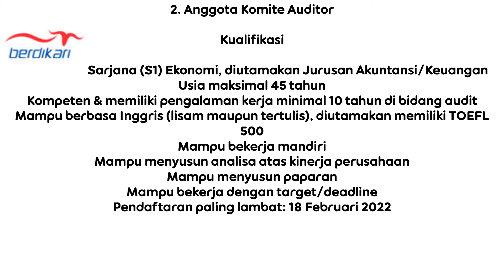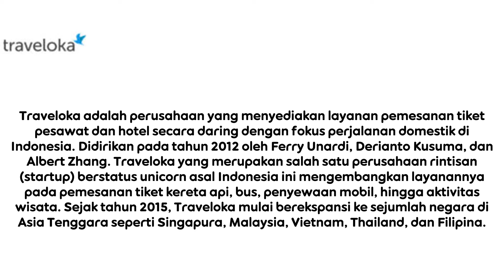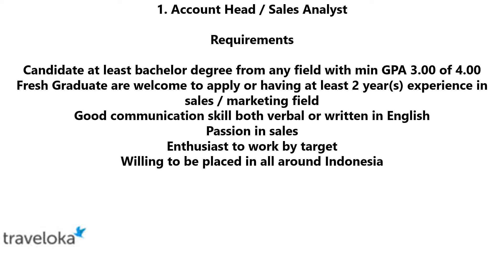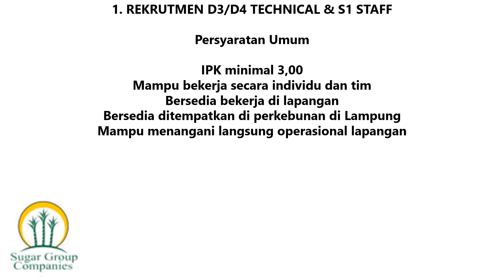Lowongan Kerja Hari Ini Astra Berdikari Patra Badak Eni Indowire Tamaris Isuzu Sugar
Lowongan Kerja Hari Ini Lowongan Kerja 2022 Lowongan Pekerjaan Lowongan Kerja Terbaru

PT Patra Badak Arun Solusi (PBAS)
Deadline: Senin, 14 Februari 2022